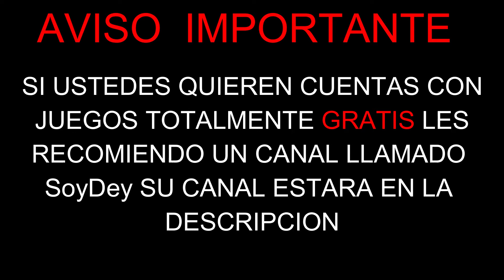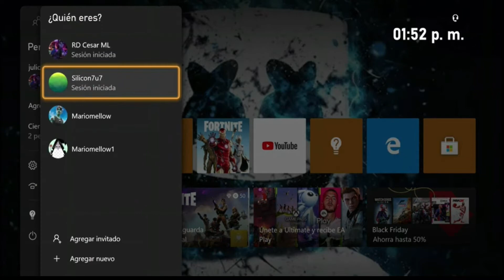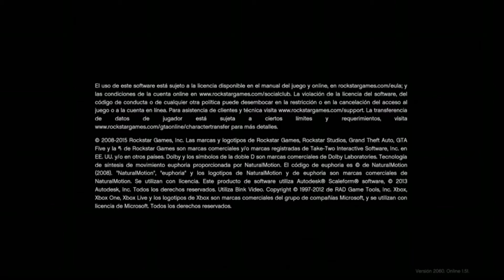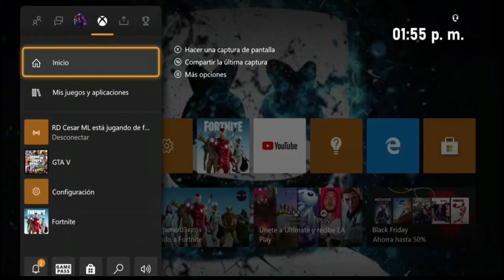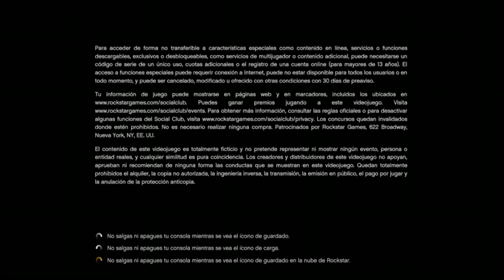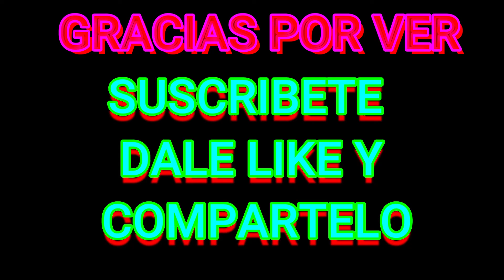Como jugar con cuentas compartidsas ( XBOX ONE )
HOLA CHICOS ESTAMOS EN UN NUEVO VIDEO DONDE ENSEÑO COMO PODER JUGAR CON CUENTAS COMPARTIDAS